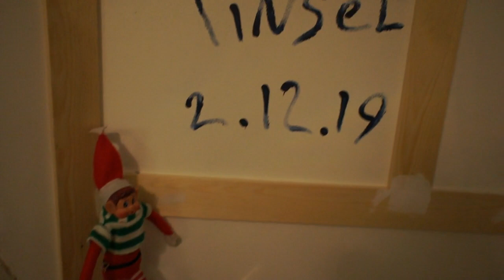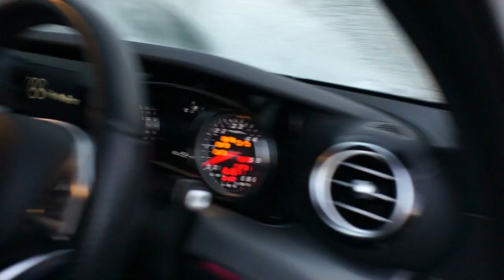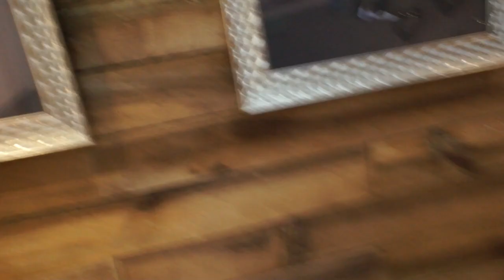EXTREME CLEAN & RENOVATIONS|British housewife daily vlog|clean with me|cleaning motivation|Filithy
Heyyyyyy and welcome back, if you are new here welcome and please subscribe if you haven't already and welcome back to my winging it gang, its lovely to have you all here.

Please enjoy this daily vlog type style of major cleaning and renovation work to the house.
I didn't manage to get everything done that i wanted to nut hey thats life, we just need to do what we can